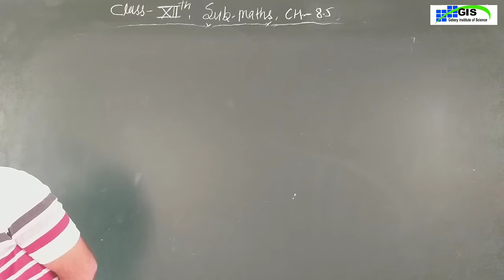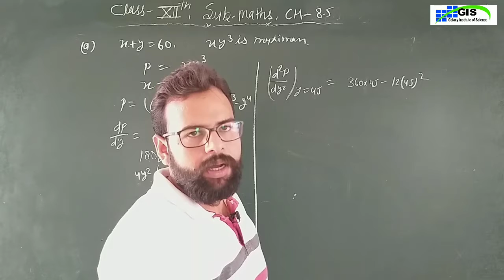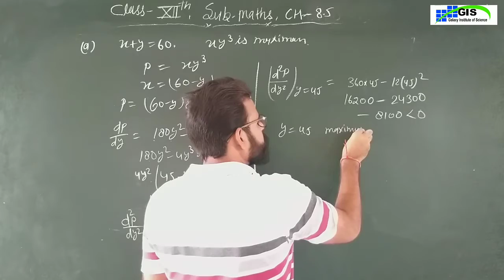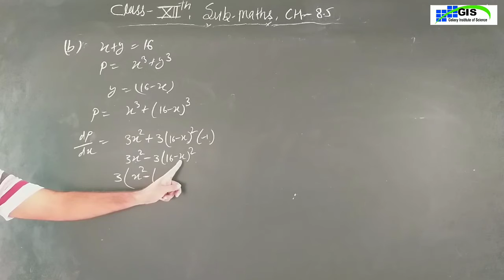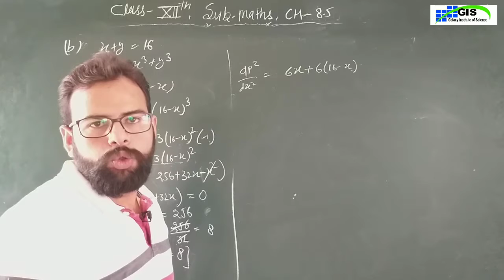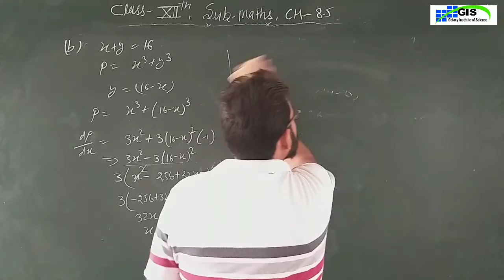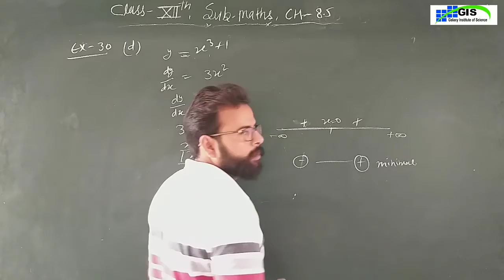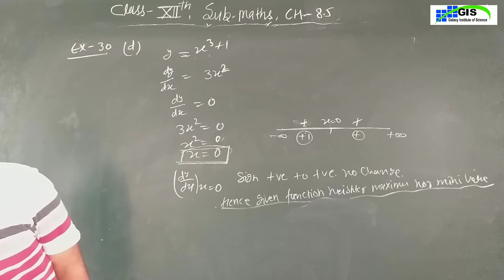Class-12th Maths Chapter-8.5 | Part 32 | Application of Determinant | Examples No. 35 RBSE